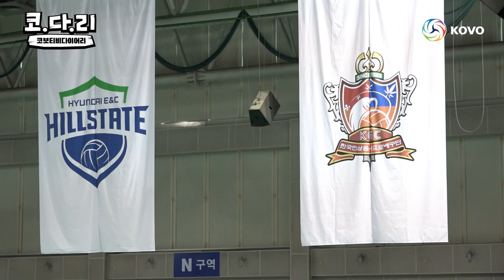[코다리] 광주 팬 여러분, 곧 다시 만나요! / 여자프로배구 광주 초청경기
광주 팬 여러분, 곧 다시 만나요🙋‍♀️